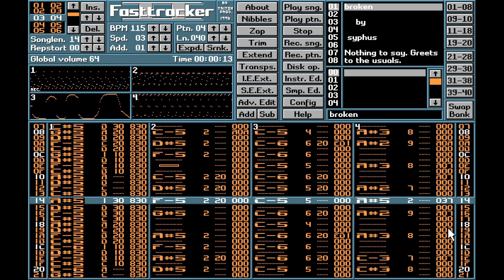syphus - broken [MS-DOS FastTracker .XM mod]